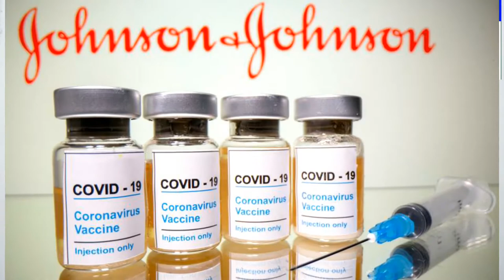A Second Dose of Corona Virus has Been Launched in Saudi Arabia,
Saudi Arabia Latest Update News today in Urdu and Hindi, Saudi News in Urdu, Today News in Saudi Arabia, A Second Dose of Corona Virus has Been Launched in Saudi Arabia,